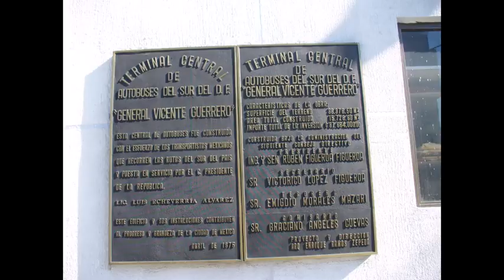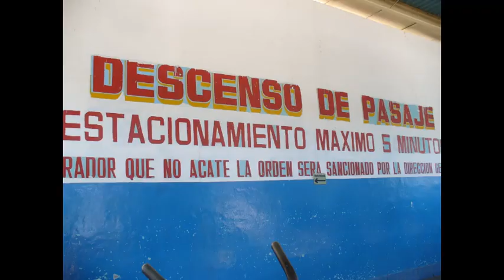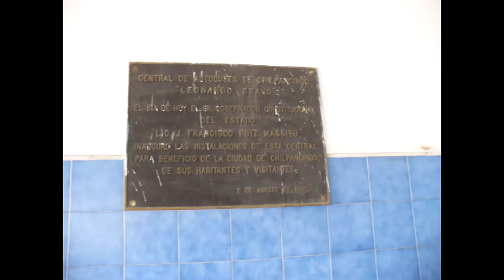"Pa' todo el año", Flor Silvestre...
La cantante mexicana Flor Silvestre en una versión de un tema clásico de José Alfredo. He aquí un video breve que registra el paso por la capital mexicana y la capital guerrerense, en 2007. Lo publicamos exclusivamente con fines de difusión y con base en nuestra convicción de que contribuimos a documentar y difundir la cultura musical del mundo. Publicado con fines culturales. Estamos abiertos a difundir material valioso de nuestra cultura, si nos lo envían; también a recibir donativos, pues lo hacemos sin apoyo de ningún tipo.
Gracias al Universo por venir, disfrutar y contribuir. Paz y amor.

Vivir bien Imán de la salud Abundancia Imán del dinero Infinito Imán de la riqueza Flujo constante Prosperidad Lluvia de bendiciones Ometéotl Flor de lis Gotas de rocío Verde esmeralda Tarro de miel Flores de primavera Dios es mi maestro y mi guía y mi escudo Tlazcocamati Hojas de otoño Fuente perfecta Agua de la vida Fortuna Llovizna Gracias Namaste